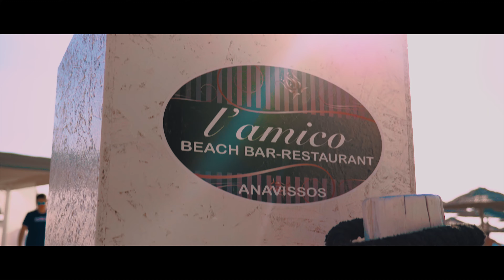Angelina - Contigo - Official Music Video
Lyrics: Angelina Karazioti

Executive producer: Pavlos Christodoulou
Video clip: New Vision Productios (NVP) με την υποστήριξη του Greek Music Box.
Σκηνοθεσία /Σενάριο: Νίκος Ισίδωρος, Βαγγέλης Κουμελάς
Οργάνωση παραγωγής: Παύλος Χριστοδούλου
Camera/Διεύθυνση φωτογραφίας: Βαγγέλης Κουμελάς.

Styling: Φιλίτσα Νικολαΐδη
Makeup arist: Χρύσα Ζαχαράκη
Hair styling : Γιώργος Στασινόπουλος (Κομμωτήρια Stagio)

Ευχαριστούμε το L' Amico Lounge Bar Restaurant στην παραλία Αναβύσσου Αττικής, για την φιλοξενία.

LYRICS:

Amira antes de hablar se lo que diras
Te digo que coincidimos como lemon sal y tequila
Sin palabras hablamos solo con miradas
Nuestra amor se parece con la luz en la madrugada

COME and touch me and kiss me one otra vez
Like the last time you did late on the bench
You got me loca por tu ser
Contigo mi amigo
Tell me how many nights you dream of our kiss
Deep inside I can see you have one wish
To feel the taste of my lips
Besito bonito

Donde estas mi carino?
En tus manos aguanto el frio
Donde?
En Los veranos camino yo contigo contigo (x2)

Slow slow give it slow slow
When I am ready for you
Don't you ever let me go...
Once you touch my body baby... Aha

COME back to me come back to me...

Keep your hard wide open
Love me it's not over
Dance all night get crazy
Cause I am still your baby (x2)

Mira antes de hablar se lo que diras

Contigo mi amigo
Besito bonito

Donde?

Look... Before you say something I say the same thing
I have told you me and you match like the lemon, the salt and the tequila
No words, we only speak through the eyes
Our love looks like the light of dawn...

You got me crazy for you... With you... My friend...

Sweet... Kiss

Where have you been my love?
In your arms I can make the cold weather
And in the summers I wanna walk with you... With you...

Slow slow give it slow slow.. When I am ready for you don't you ever let me go..
Slow slow... Give it slow slow.. Once you touch my body baby... Aha

Refren...

Keep your heart wide open
Dance all night get crazy cause I am still your baby